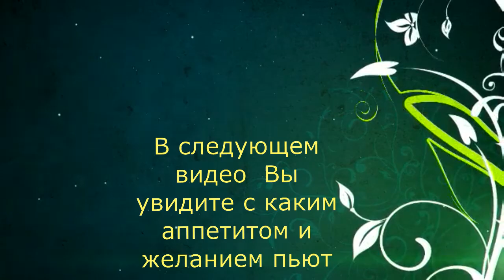Морские свинки пьют воду с грохотом)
Однажды приехав с очередного путешествия и отсыпаясь от длительных переездов, утром нас разбудил стук швейной машинки:)
Как оказалось это наш свин Жоржик пил с поилки воду и я решил, что обязательно поделюсь с вами и сравню, как пьёт воду второй наш свин Феофан.
В следующем видео я хочу вам показать с каким удовольствием наши питомцы пьют " эликсир жизни", так же поделимся составом чудесного напитка.
Если есть вопросы задавайте в комментариях, будем рады ответить и помочь, как устно так видео обзорах.
До новых видео встреч.